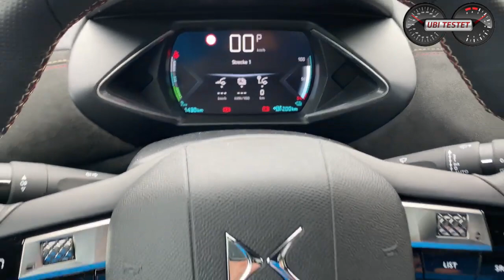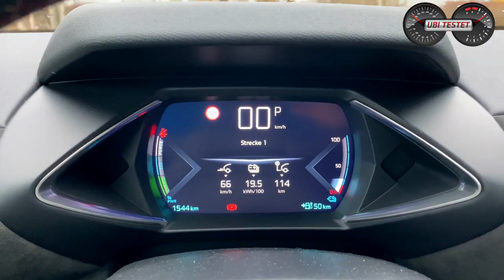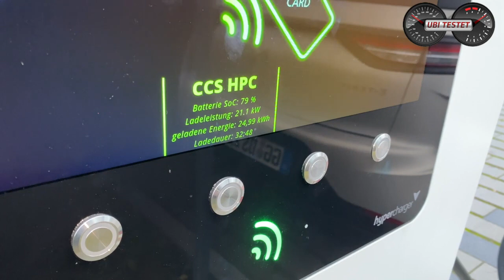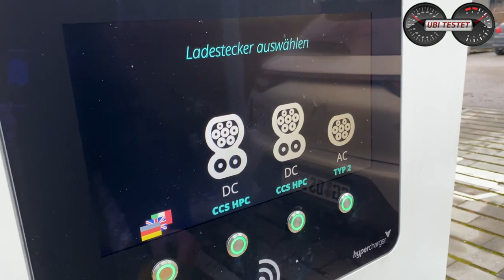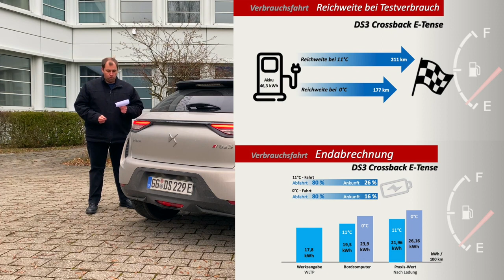Elektroauto im Winter geht das gut ? DS3 Crossback E Tense im Test Reichweite Alltag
Elektroautos mögen keine kalten Temperaturen. Doch hier in Deutschland ist im Winter durchaus öfter mal etwas kälter. Was bedeutet dies für die Reichweite im E-Auto? Im Test soll dies der DS3 Crossback E-Tense zeigen, wie sich die Temperatur auf die Reichweite auswirkt.

Heute stelle ich Euch nicht nur den vollelektrischen DS3 Crossback E-Tense vor, sondern schicke das Crossover Modell von DS Automobile auf unsere Verbrauchsstrecke. Doch dieses Mal nicht nur 1x sondern in zwei Fahrten. Die erste Fahrt fand bei 11°C Außentemperatur statt und die 2. Fahrt wurde bei 0°C Außentemperatur durchgeführt.
Beides Mal wurde der Innenraum stets auf 22°C reguliert, die Antriebsbatterie und der Innenraum waren zu Fahrtantritt kalt und wurden nicht vorkonditioniert.

Wie weit kommt der DS3 Crossback E-Tense in beiden Fällen?
Wie hoch ist der Verbrauchsunterschied?
Wie fährt sich der DS3 Crossback E-Tense?
Worauf ist beim E-Auto Kauf zu achten?
00:00 Einleitung/Intro
01:07 Fahrzeugvorstellung
02:42 Fahrt Nr. 1 beginnt bei 11°C A-Temp
04:12 Fahrt Nr. 2 beginnt bei 0°C A-Temp
05:36 Fazit / Endabrechnung / Reichweite / Verbrauch
Technische Daten des DS3 Crossback E-Tense
EZ 11/2020
km: 1.600km
100kW / 136PS - 260 Nm
1-Gang Reduktionsgetriebe
Leergewicht: 1.600kg
0-100km/h: 9,0s
Vmax: 150km/h
Länge/Breite/Höhe: 4,12m/1,79m (o.Asp)/1,53m
Verbrauch lt WLTP:  17,8 kWh/100km
E-Reichweite lt WLTP kombiniert: 320km
Testverbrauch: 21,96 & 26,16 kWh/100km
Akku: 50 kWh (46,3 kWh Netto)
Preis Testwagen: 43.090€

Kamera: Matthias Gill
Grafiken: Matthias Gill & Daniel Przygoda (3ve-Blog)
Moderation: Matthias Gill
DS3 Crossback E-Tense :
Kraftstoffverbrauch kombiniert 17,8 kWh/100 km; CO2-Emissionen 0 g/km gemäß Herstellerangabe